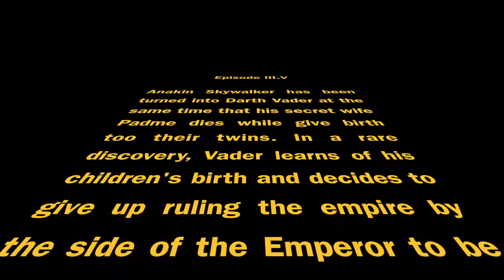Star Wars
Day 17 of 22 push up challenge